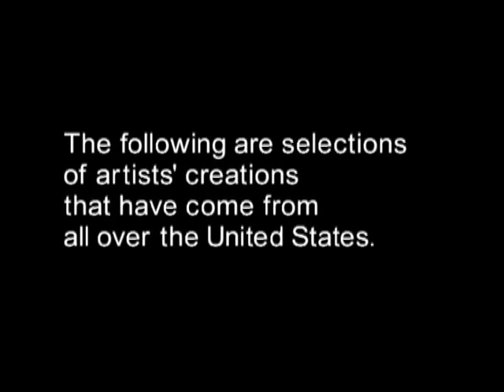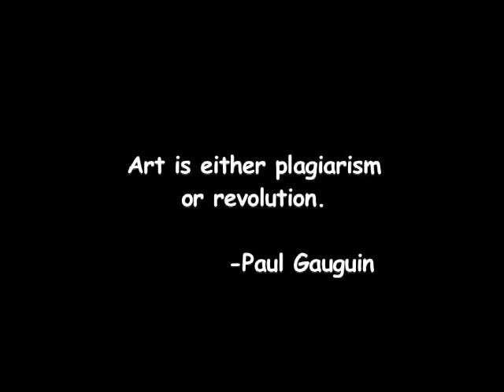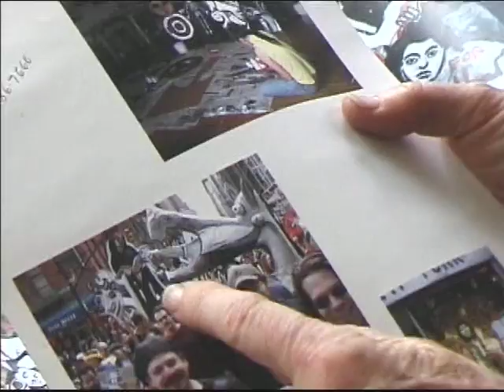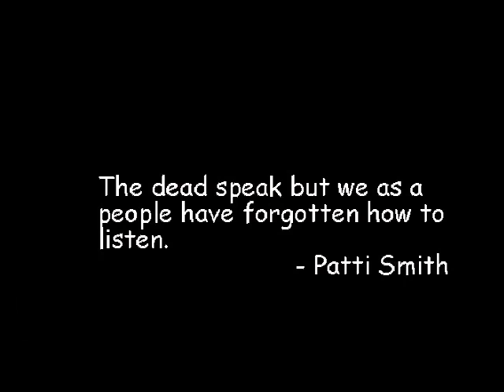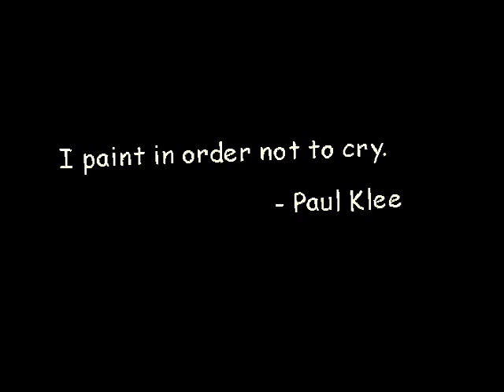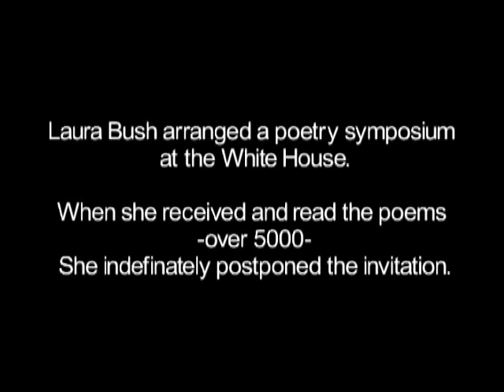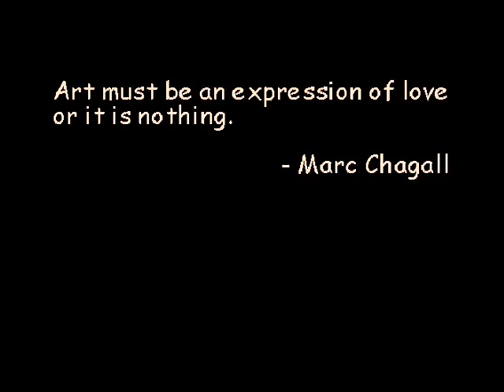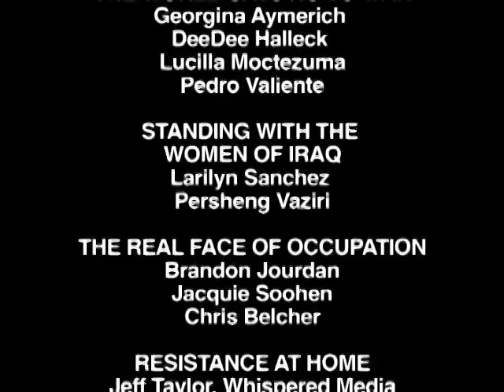The Art of Resistance (Shocking and Awful Program 4)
The growing impact of artists and cultural performances that have invigorated and enlivened resistance to America's imperial war on Iraq. "Part of what I really found really wonderful about the demonstration was that so many people who are not artists, who don't make things in their daily life, thousands and thousands of them took a piece of cardboard off a box...there were so many wonderful signs of every kind in words, images. Some were funny, some were very cynical, but they were really full of life, they were real outpourings." - Artist Mary Frank in The Art of Resistance Picasso responded to the fascist takeover of Spain in the 1930s with his famous painting Guernica. Artists today are responding the U.S. occupation of Iraq and domestic repression with music, murals, street performance, comedy, cartoon animations and giant puppets.